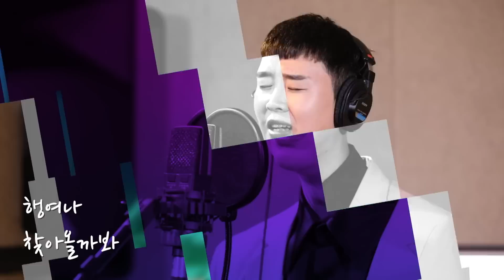트롯4형제가 부르는 가슴시린 애절한 트로트